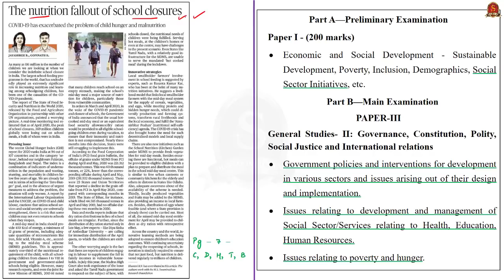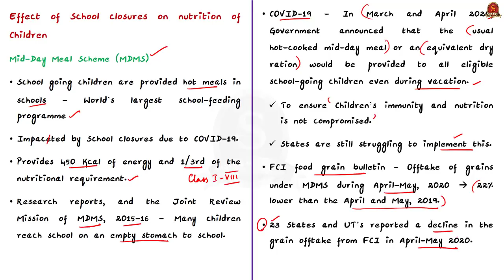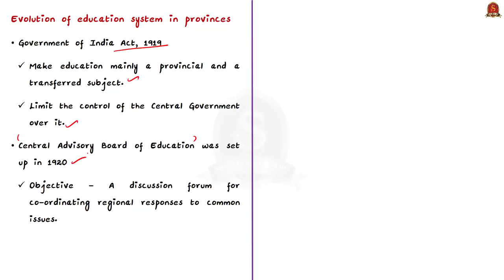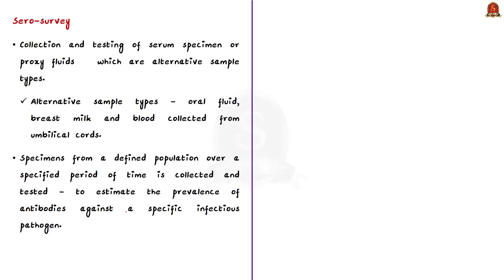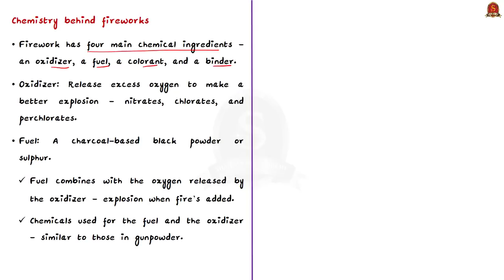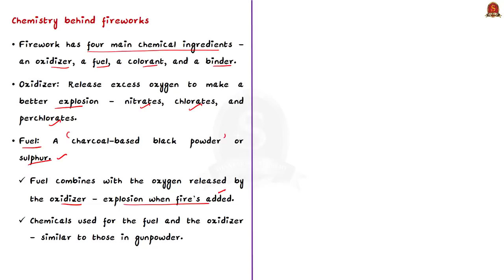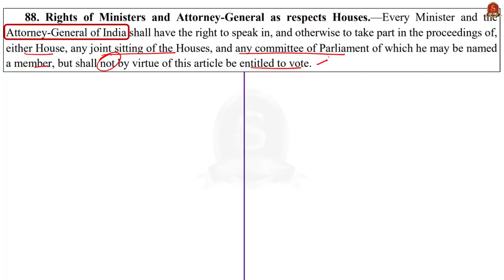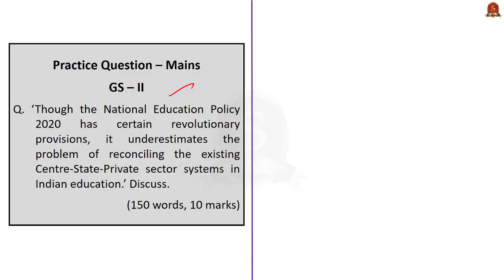The Hindu Daily News Analysis || 03rd November 2020 || UPSC Current Affairs || Prelims 21 & Mains 20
►►Introduction - 0:00
►►List of Topics - 0:07
►►Time Stamping of news articles:
1. The nutrition fallout of school closures (OPED) - 0:23
2. Education, the nation and the States (Editorial) - 05:54
3. Serosurveys underestimate building of herd immunity (Editorial) - 10:10
4. Fireworks industry shocked over cracker ban by Rajasthan government - 15:09
5. A-G declines consent for contempt case against Jagan - 18:28
6. Prelims Practice Questions - 22:11
7. Mains Practice Questions - 23:23

Important topics such as MDMS NEP2020 AttorneyGeneral ChemistryBehindFireworks GHI NutritionalFallout SystemsOfEducation are vividly discussed in UPSC Civil Services Exam Perspective in this video, with a special Practice cum Revision session in the end.